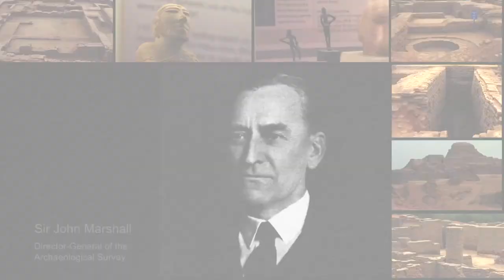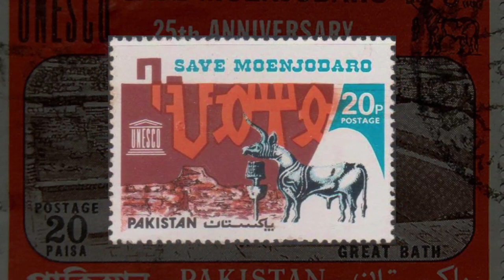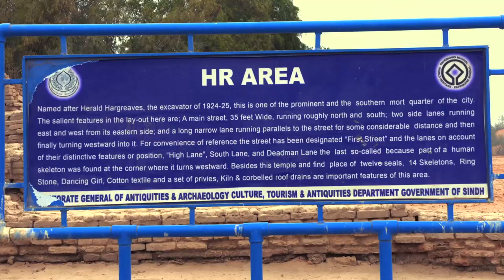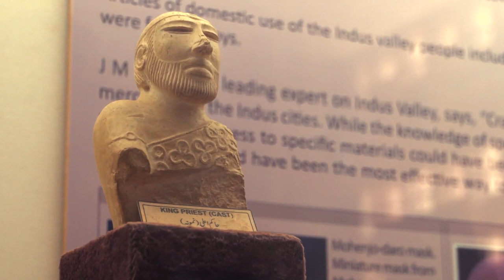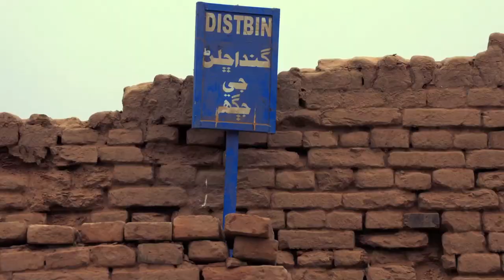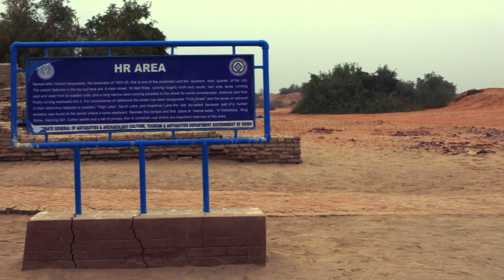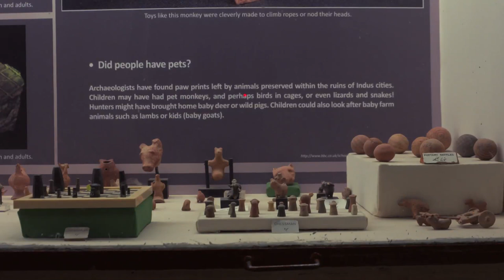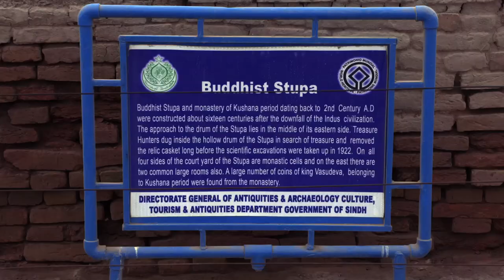Come and visit with us Mohenjo Daro in this marvelous documentary on Mohenjo Daro